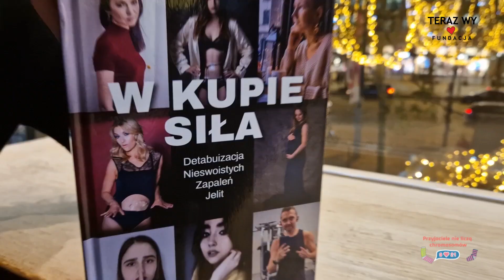Przełomowy wyjazd kobiecy do Paryża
W wyjeździe wzięły udział kobiety pełnosprawne oraz z niepełnosprawnościami w ramach wyrównywania szans na dostęp do kultury i aktywności artystycznej.